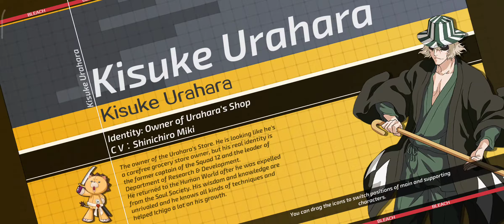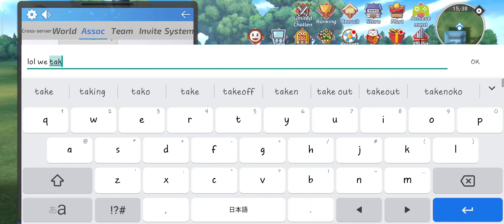[Bleach Mobile 3D] Contention Battle 5v5 with Lag Internet! March 25!